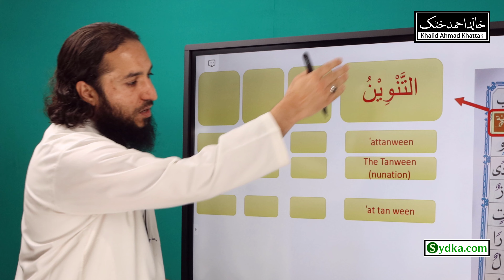5.3 - Letters with Tanween (Noorani Qaida - Lesson 5)